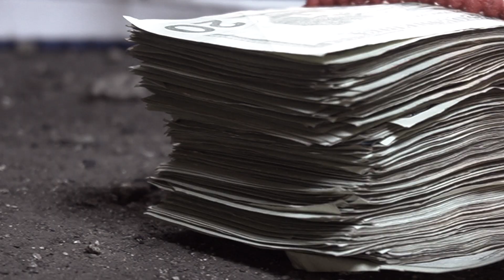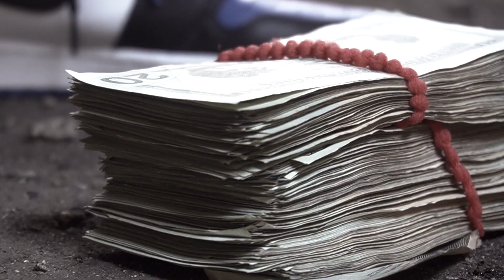Bayola Da Great - Itz Up (Official Music Video)